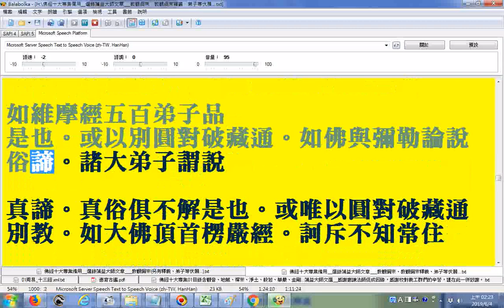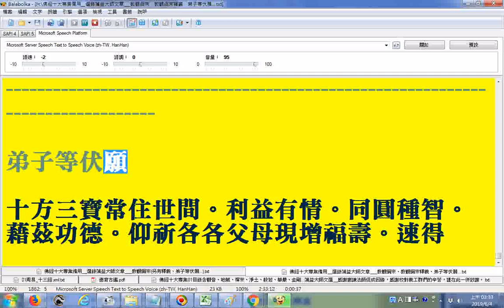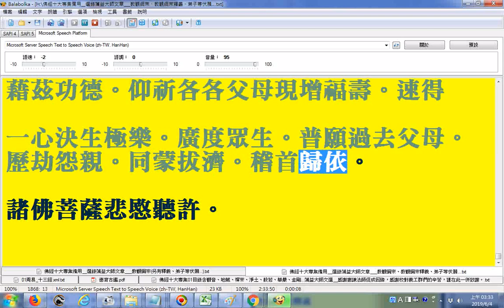佛經十大專集選錄--蕅益大師文章--教觀綱宗、教觀綱宗釋義、弟子等伏願....電腦唸文章(使用Balabolka逐字唸，部分讀音有錯誤請見諒)..._文字資料由美國佛教會佛教電腦資功會提供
.，願將此功德迴向十方法界20190604.wmv